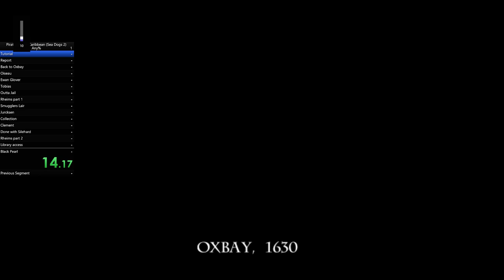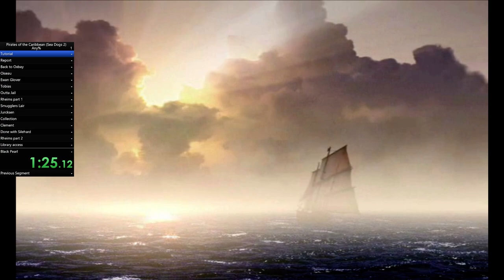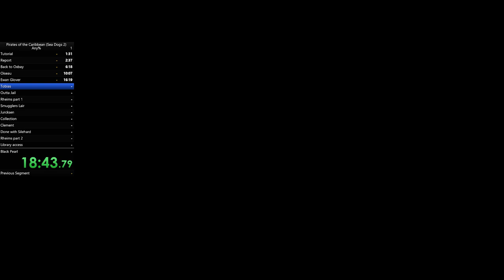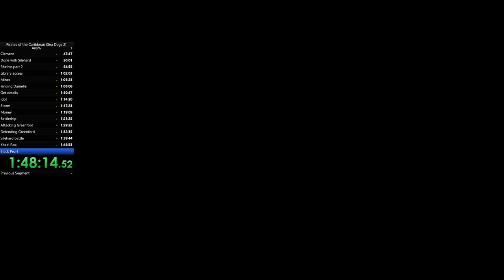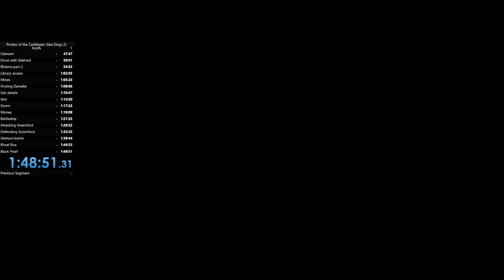[1:48:51] Any% Speedrun Pirates of the Caribbean/Sea Dogs 2/Корсары 2 Пираты Карибского моря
My fourth attempt at speedrunning stock POTC. A few small mistakes, but a very good run overall. I already have ideas for some other categories than any%. Shout out to PiratesAhoy community :)